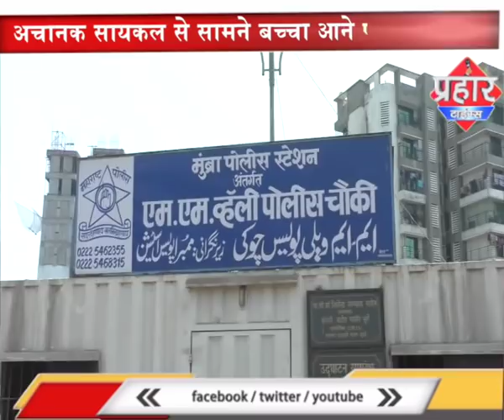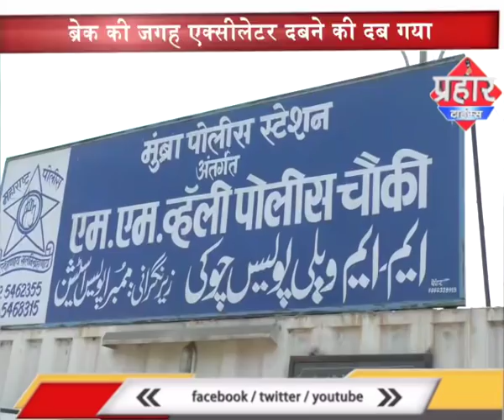पुलिस चौकी से हुई कार की टक्कर - Prahar Times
एम एम वैली पुलिस चौकी
 से हुई कार की टक्कर
अचानक सायकल से सामने बच्चा आने पर हुई हादसा
ब्रेक की जगह एक्सीलेटर दबने की दब गया
गनीमत रही हादसे में कोई हताहत नही

Policechoki Policewala Policestation Indianpolice Mumbaipolice CRPF Mumbrapolice Localpolice PLANETEARTHINDIA car car accident#

prahar times